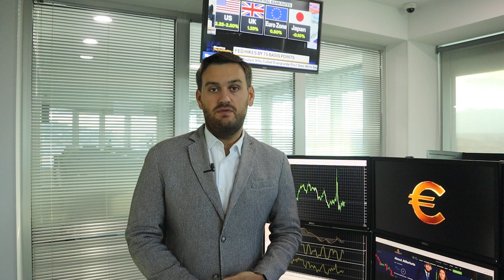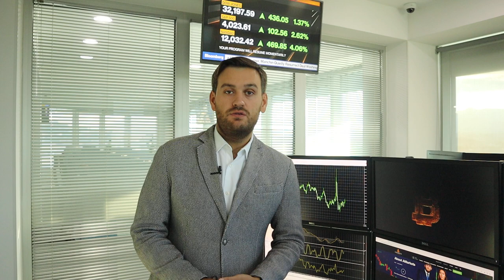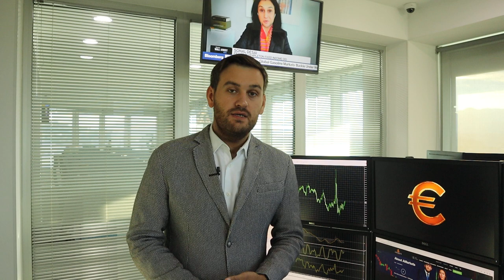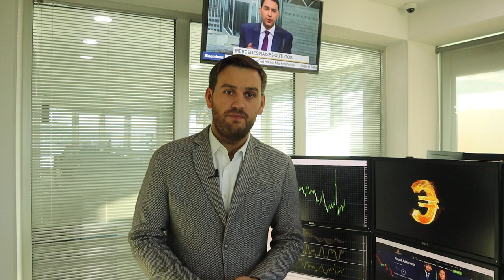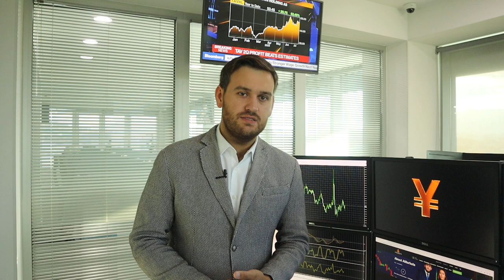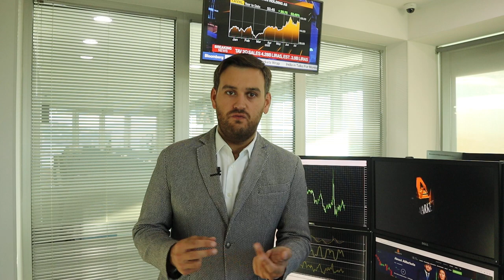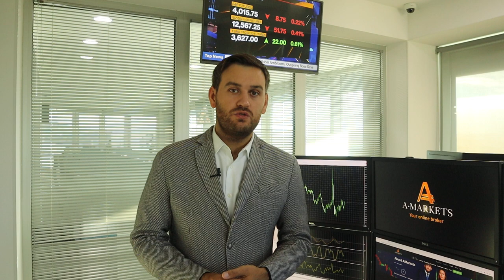Доллар разочаровал, но это временно | AMarkets